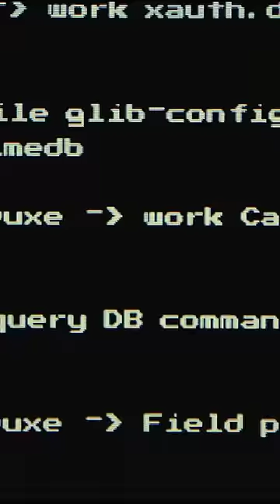キラからのメッセージ （Vertical）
映画『デスノート Light up the NEW world』
10月29日(土)より丸の内ピカデリー・新宿ピカデリー他全国拡大ロードショー!
オフィシャルTwitter： ハッシュダグ：デスノートLNW